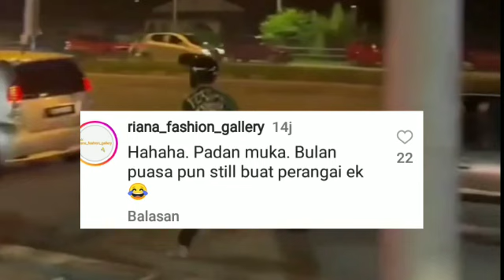VIRAL‼️Selipar Di Tanggal Motor Di Tinggal